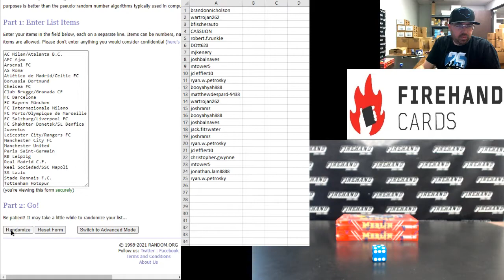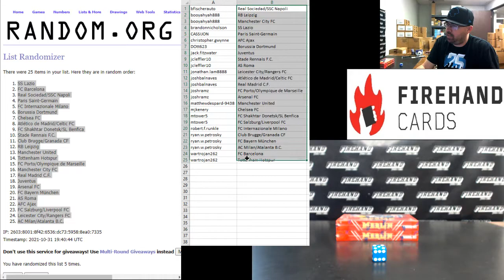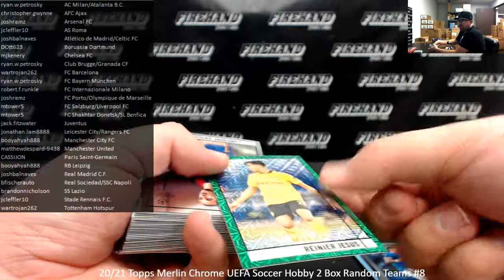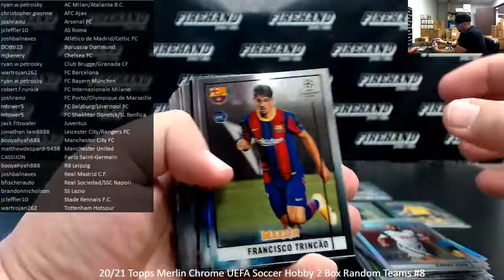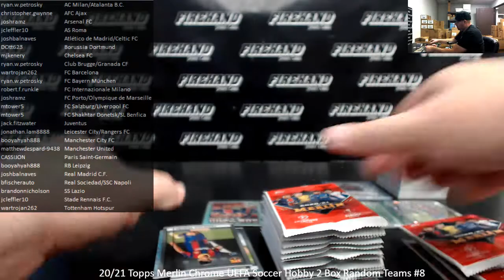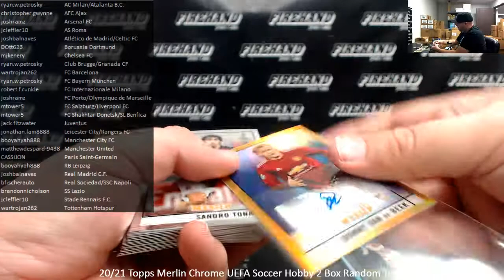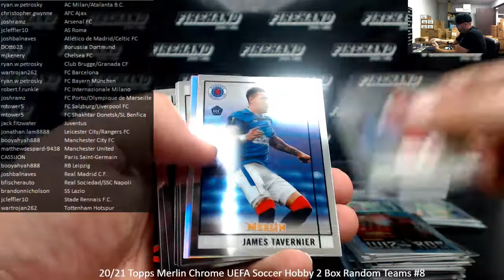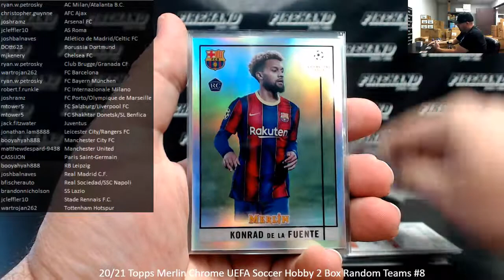10/31/2021 20/21 Topps Merlin Chrome UEFA Soccer Hobby 2 Box Random Teams #8